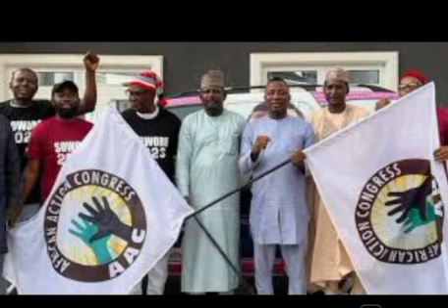AAC To Kick Off Presidential Campaign In Kano, Promises This Shocking That Got Nigerians Talking...